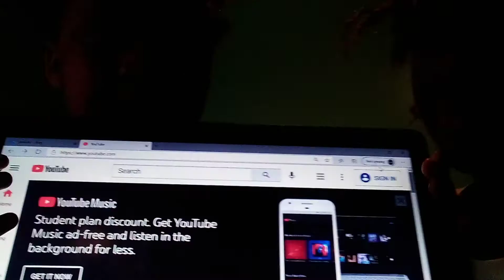how to make a youtube epice fail